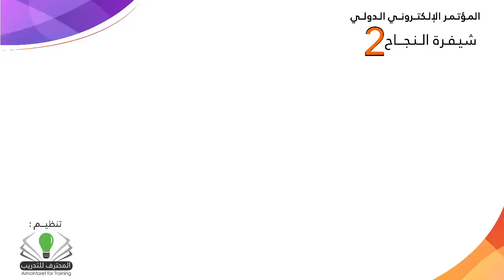كلمة الرئيس التنفيذي لمجموعة النبالي والفارس المهندس خالد فارس في مؤتمر شيفرة النجاح الثاني.